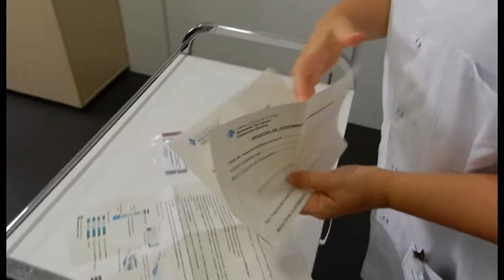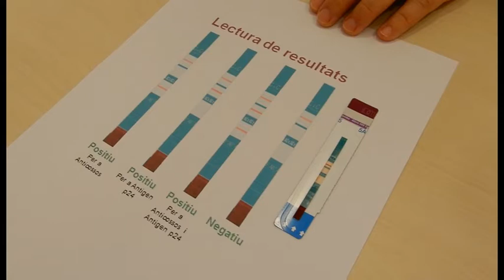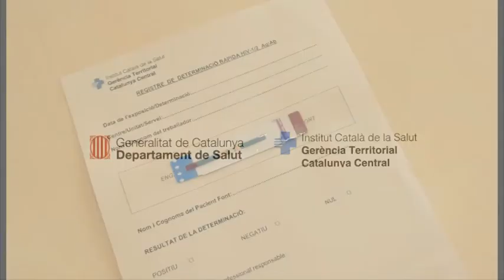KIT de Determinació de VIH en cas d’accident biològic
Vídeo tutorial per als professionals sobre la utilització del KIT de determinació de VIH en sang del pacient en cas d'accident biològic